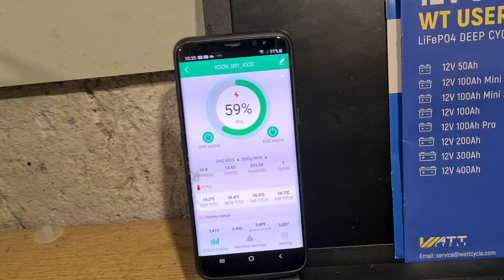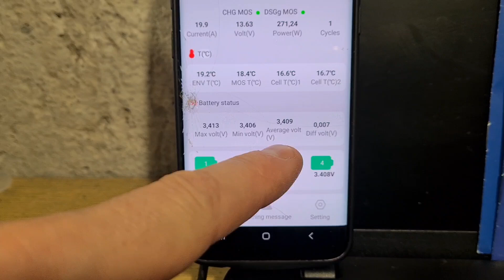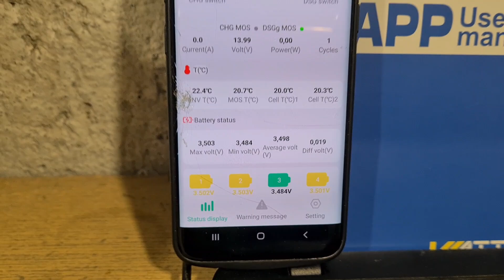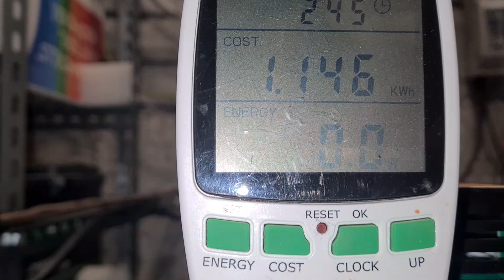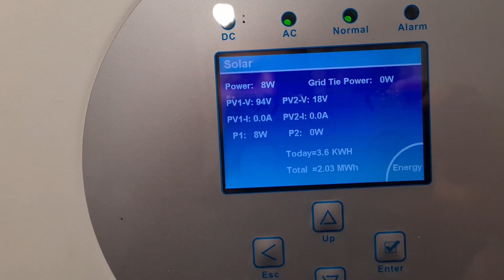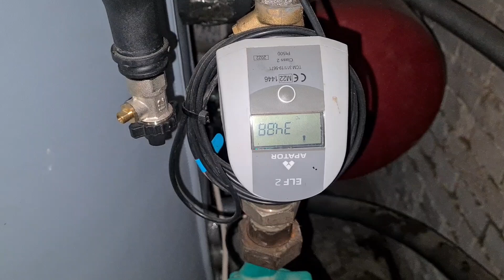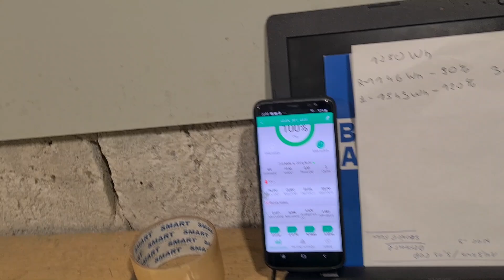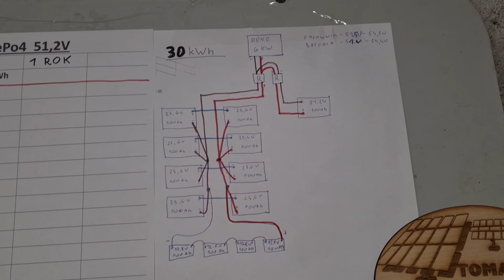TEST BATERII LifePo4 12V 100Ah Mini. Bluetooth. WattCycle.